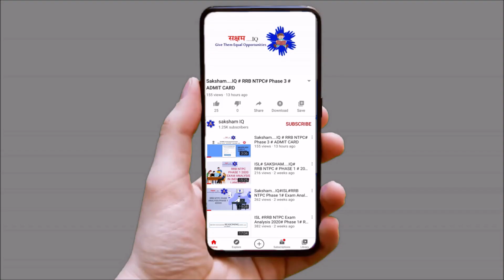HOW TO DOWNLOAD CHSL ADMIT CARD AND CHECK EXAM CENTRE SakshamIQ ISL SSC _CHSL_ADMIT_CARD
Channel:-  @sakshamiq3943